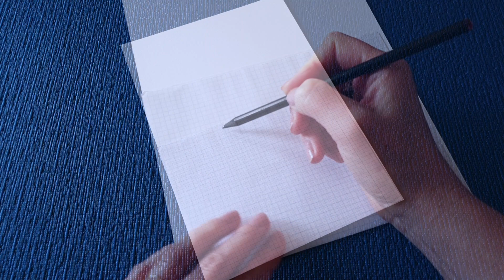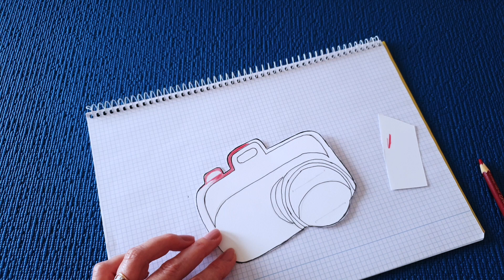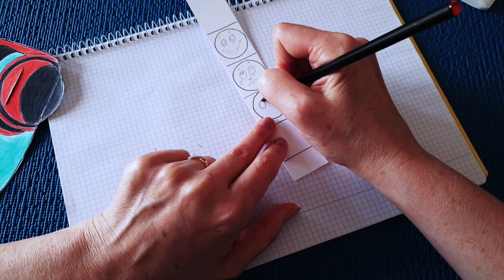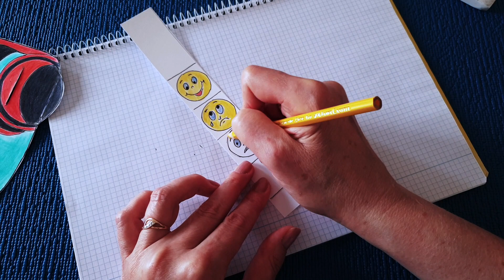Теперь она ФАВОРИТ😍 ОТКРЫТКА С СЮРПРИЗОМ НА ДЕНЬ РОЖДЕНИЯ СВОИМИ РУКАМИ. Открытка своими руками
ПОДАРОК С СЮРПРИЗОМ  НА ДЕНЬ РОЖДЕНИЯ СВОИМИ РУКАМИ. ОТКРЫТКА ФОТОАПАРАТ МЕНЯЮЩАЯ НАСТРОЕНИЕ.